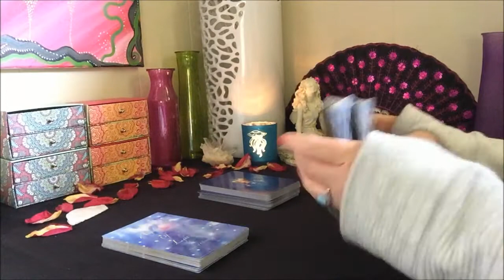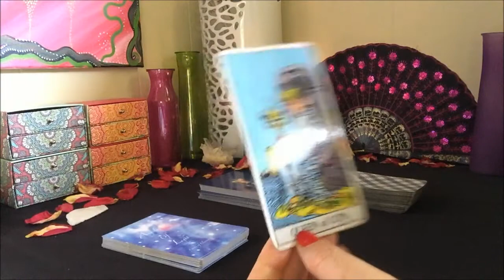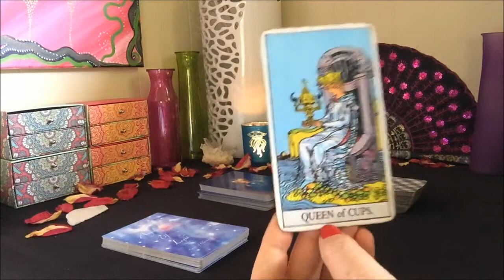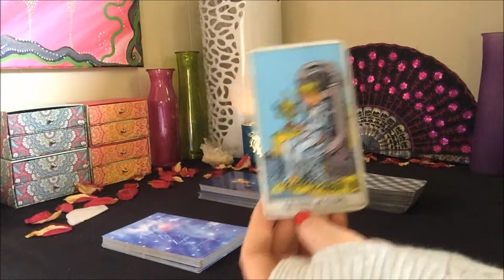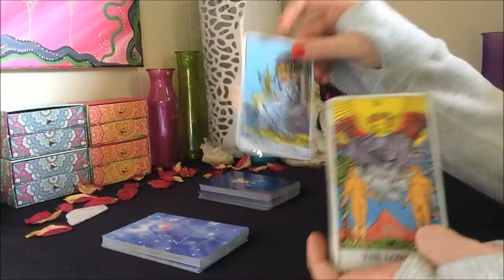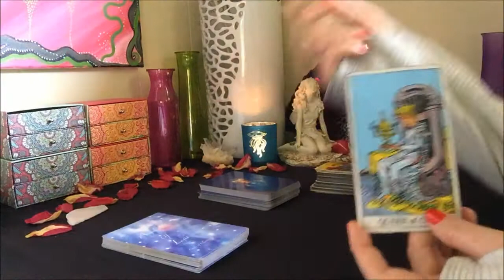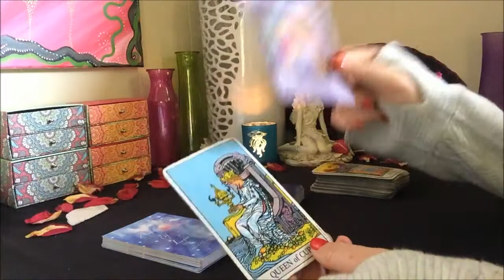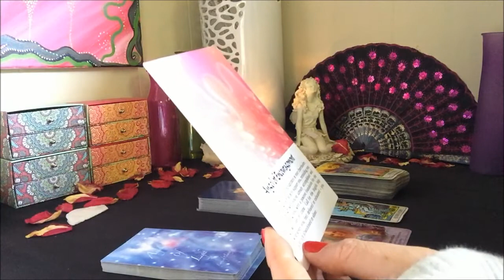*LIBRA* MAY Tarot & Oracle Card Reading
Here are your Tarot & Oracle Forecast for MAY!